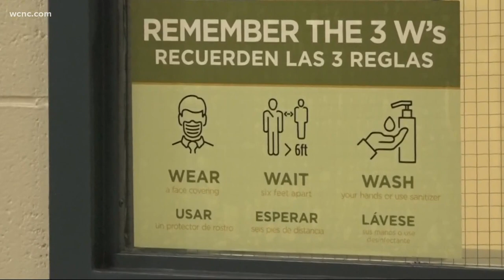Mecklenburg County schools return to class in one week as questions remain about health & safety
Schools in the Charlotte area are getting ready to open for a new school year. Meantime, concerns remain about health and safety protocols amid the coronavirus pandemic.